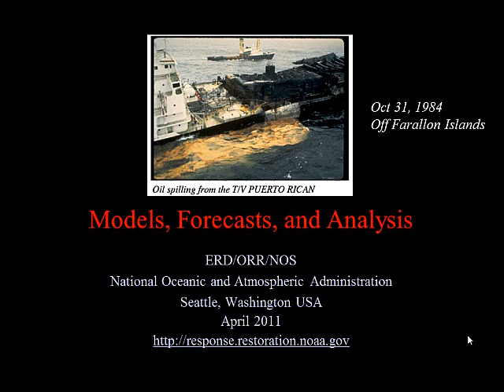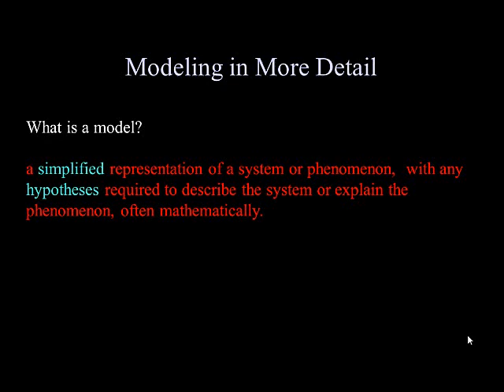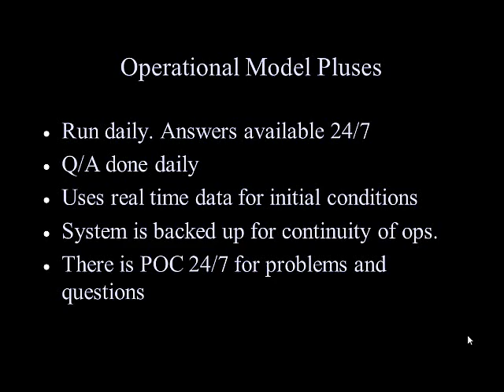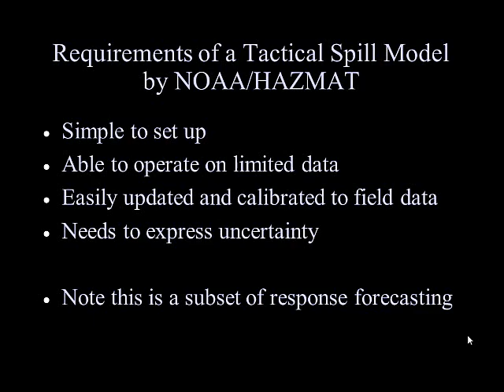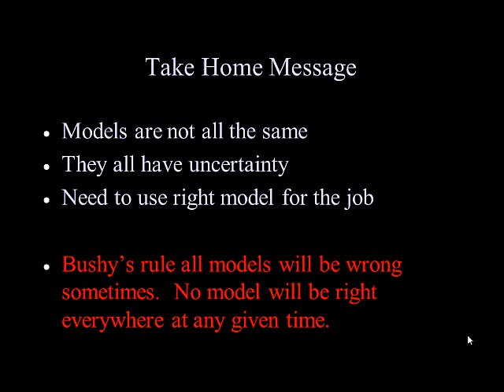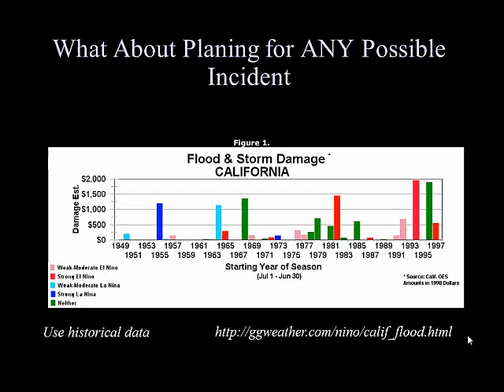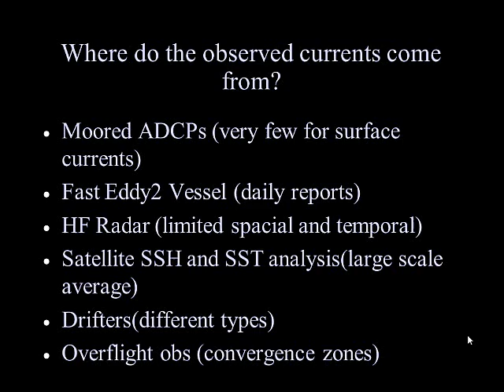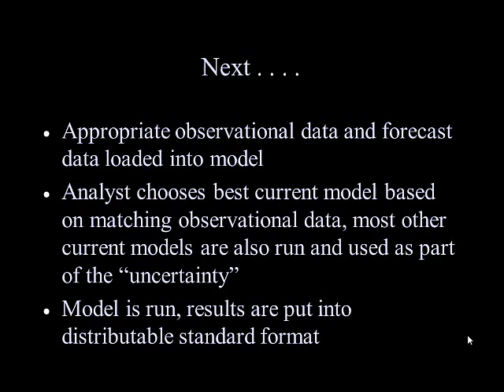Oil Spill Modeling- 2014 EROS Video Module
Oil Spill Modeling training presented by Glen Watabayashi, NOAA, during the annual EROS Training.